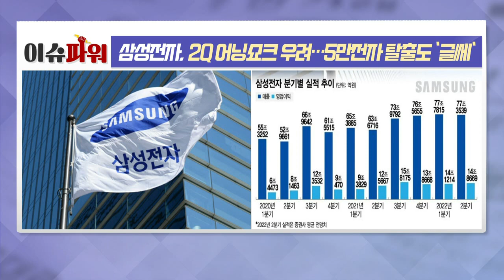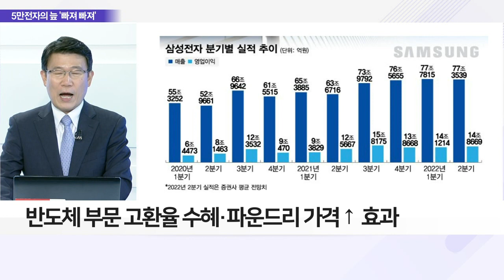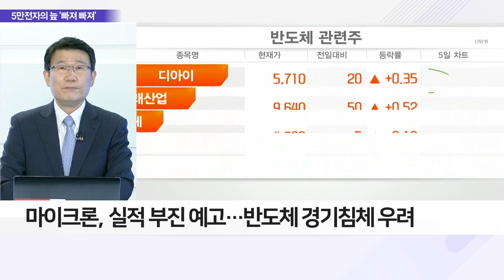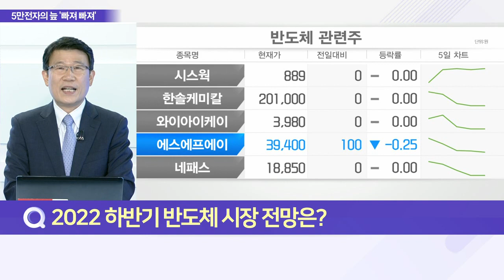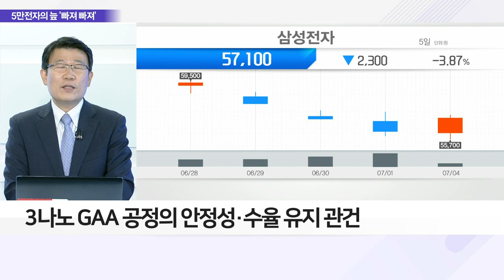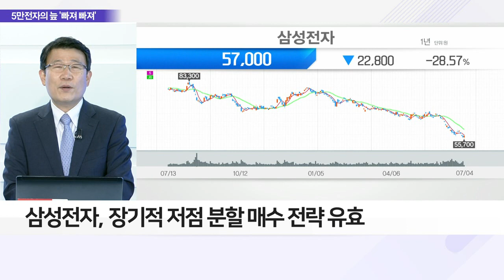삼성전자 2Q 어닝 쇼크 우려… 5만전자 탈출도 '글쎄'_이슈 파워 (20220704)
Q. 반도체株 하락 장기화… '삼성전자' 반등 가능성은?
- 삼성전자, 또 다시 52주 신저가 경신 후 반등
- 삼성전자, 5월 말부터 지난 1일까지 16.6% 하락
- 삼성전자, 2Q 역대급 실적 기록 가능성
- 반도체 부문 고환율 수혜·파운드리 가격↑ 효과
- 스마트폰·가전 등 사업부 판매 둔화로 부진 예상

Q. 삼성전자, 2Q 역대급 실적에도 하락세 이유는?
- 마이크론, 실적 부진 예고… 반도체 경기침체 우려
- 국내 메모리 반도체 빅3, 3Q 실적 부진 예상
- 국내 메모리 반도체 기술 초격차 유지 우려↑
- 마이크론, 고적층 낸드플래시 본격 상용화
- 삼성전자, 하반기 176단 낸드플래시 제품 출시 전망

Q. 2022 하반기 반도체 시장 전망은?
- 올해 하반기, 데이터센터·IT 수요↓ 가격 하락 전망
- 삼성전자, 실적 대비 주가 저평가 구간
- 반도체 시장 하반기 성장 둔화 우려 선반영 평가
- 증권가, 삼성전자 2Q 실적 우려에 일제히 하락 조정
- M&A·파운드리 수요 확보 등 미래 성장 동력 확보 필요
- 3나노 GAA 공정의 안정성·수율 유지 관건

Q. '삼성전자' 투자 전략은?
- 삼성전자, 주가 바닥 확인 후 투자 유효
- M&A·파운드리 대형 수요처 확보 등 모멘텀 확인 필요
- 삼성전자, 장기적 저점 분할 매수 전략 유효